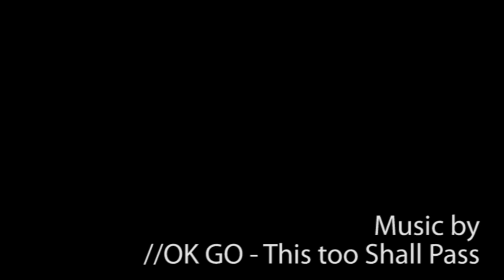Demonstration of the new Stead i Cam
Filmed at the Dutch Design Week at ID'11 with our latest version of the Stead i Cam (v0004).

This project originated from the urge to create tools that help designers create professional results in time of budget cuts. With "Tools for Design we aim to create a community that helps in the development of instruments used in the design process.
The Stead i Cam is an example of one of these tools. It supports smooth and professional moving video footage. It is created from a single sheet of laser-cut material, making it easy for any student to create and assemble. This open-source project cuts costs for such a professional tool and makes it accessible for every student.